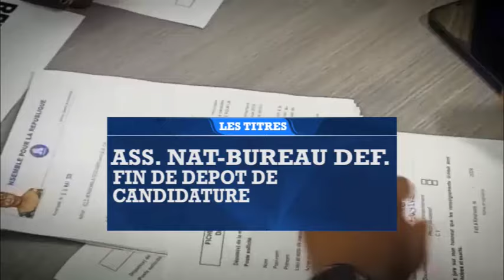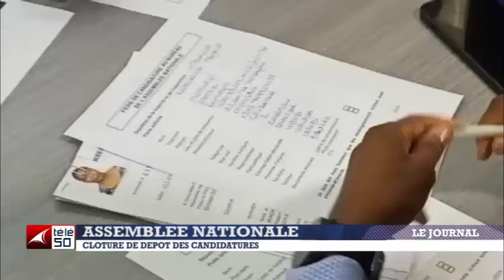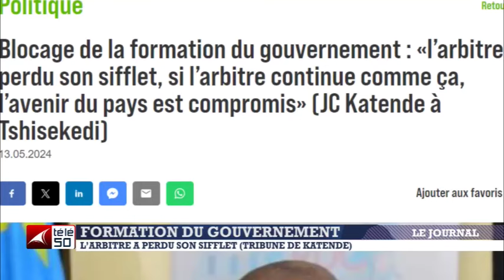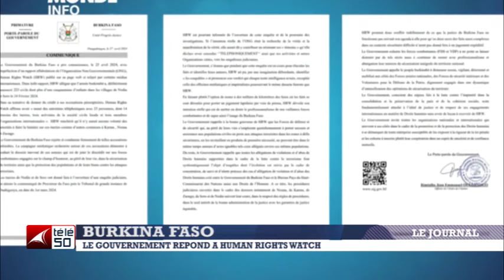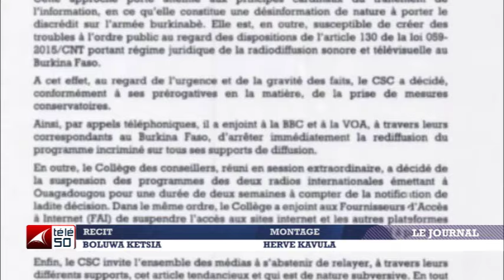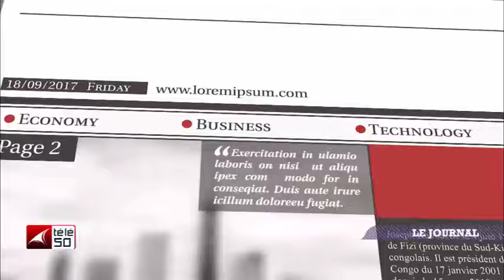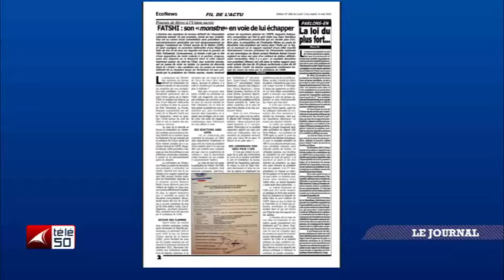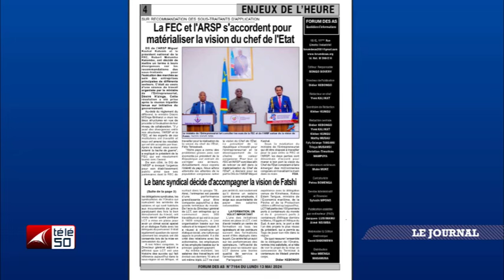JOURNAL TELEVISE DE 13H DU LUNDI 13 MAI 2024